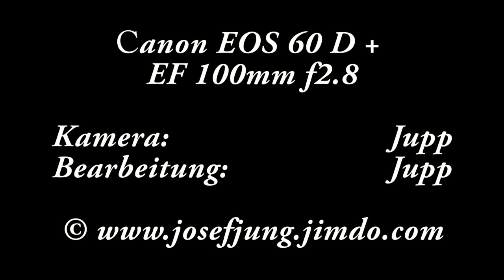Kreuzspinne erbeutet eine Fliege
Die Aufnahmen wurden mit der Canon 60 D + EF 100mm f2.8
In unserem kleinen Garten habe ich eine Kreuzspinne aufgenommen, die eine Fliege erbeutet und einspinnt.